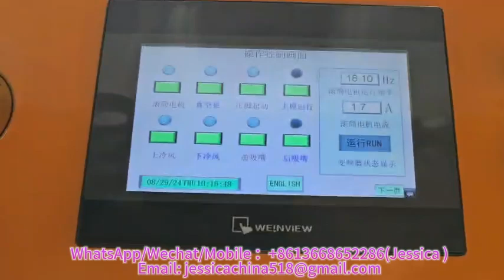PLA rice Husk,Corn Starch ,Plant Fiber food container machine production line,eco-friendly box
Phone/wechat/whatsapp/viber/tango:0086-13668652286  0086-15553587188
Skype: jessicalv2
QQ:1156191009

biodegratable PLA corn starch  plant fiber container plate tray machine
PLA ice Husk Corn Starch  Plant Fiber food container box tray machine production line